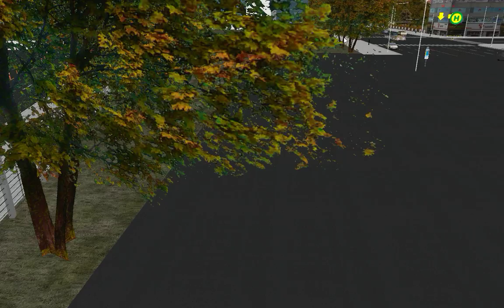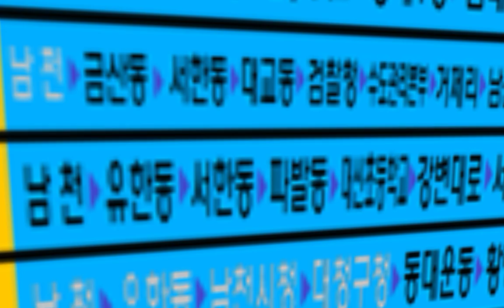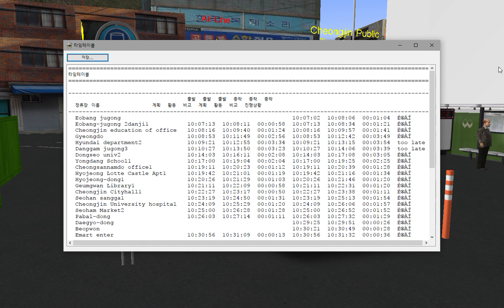OMSI2 [C&C] 청진청원 7번 어방주공2단지 - 청진공영차고지 (Line 7 / Hyundai NewSuperAeroCity 2016 .CNG)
노선(Line) : 7
맵(Map) : C&C
버스(Bus) : Hyundai NewSuperAeroCity 2016 .CNG